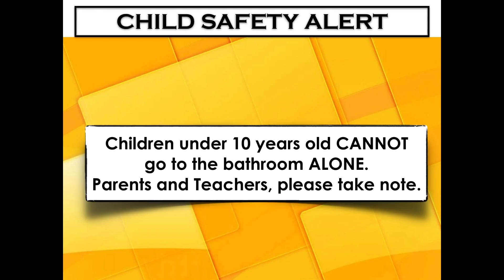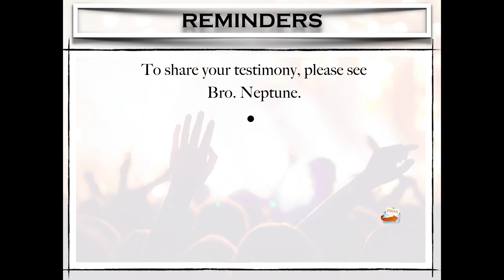Announcements 10.09.16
Announcements 10.02.16